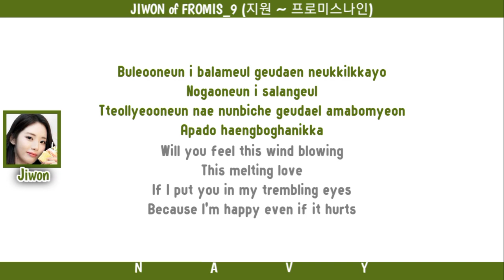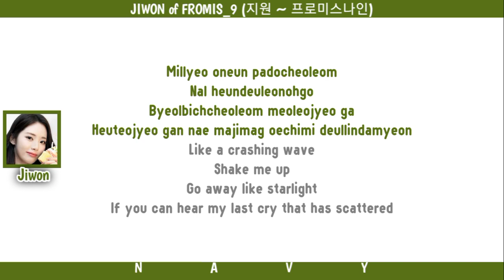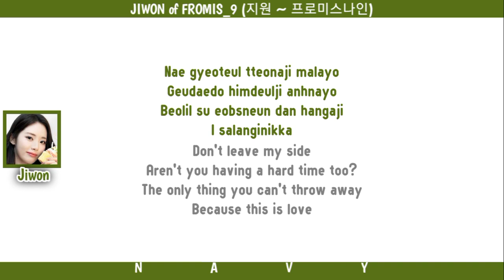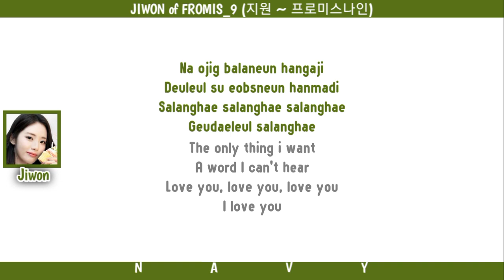PARK JIWON (박지원) of FROMIS_9 (프로미스나인) - "Don't Leave Me (내 곁을 떠나지 말아요)" Color Coded Lyrics : Rom/Eng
By: NAVY

Artist 🎤: PARK JIWON(박지원) of FROMIS_9 (프로미스나인)
Song 🎼: Don't Leave Me (내 곁을 떠나지 말아요)
Album 💽: (Poong, the Joseon Psychiatrist 2) 조선 정신과 의사 유세풍2 OST Part.1
Released 📹: 2023.January.12